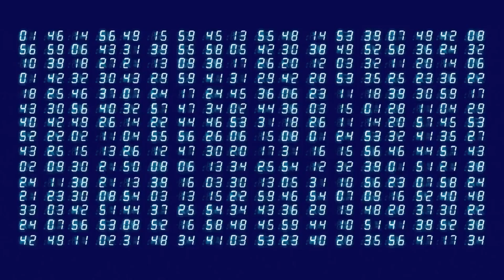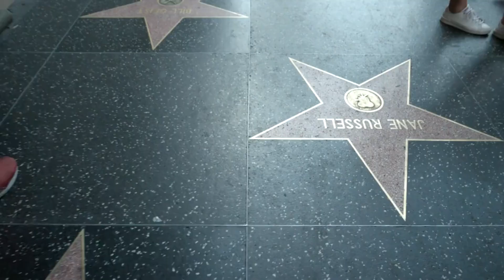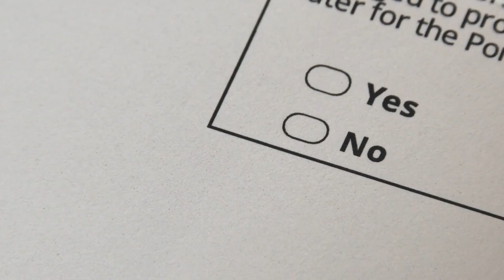6 Farts That Changed History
Join us on an extraordinary journey through history as we delve into the unexpected and often overlooked tales of flatulence that left an indelible mark on the course of human events. In this captivating video, we explore six astonishing instances where farts, a seemingly ordinary bodily function, managed to alter the course of history and ignite laughter, diplomacy, and even save lives. From ancient Rome to modern times, these remarkable stories will challenge your perceptions and leave you in awe of the power of the unexpected. Get ready to uncover the intriguing and amusing anecdotes behind the 6 Farts That Changed History. Don't miss this unique exploration of the unexplored.